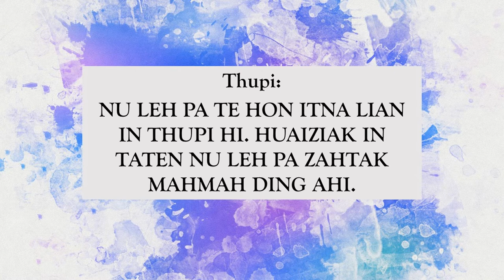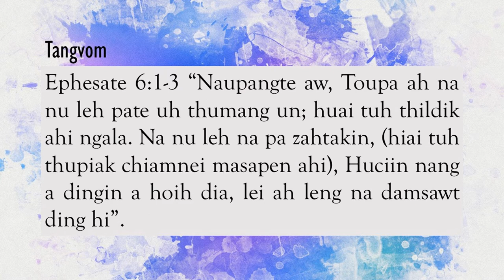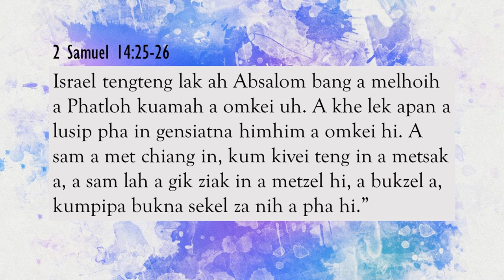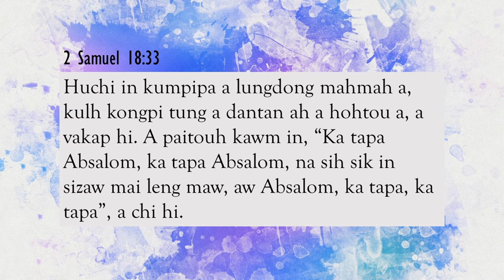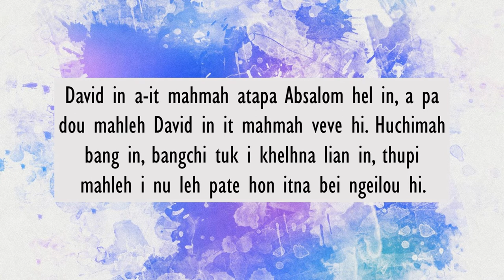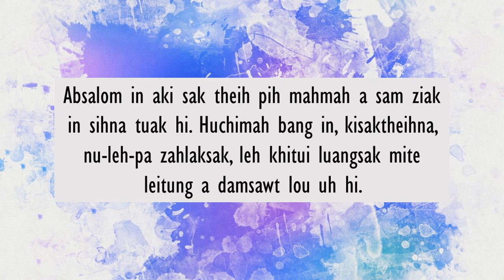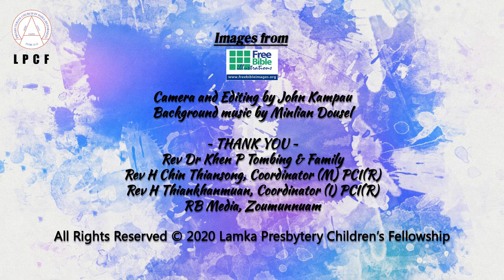Junior Kum Khatna: 12 - Absalom: Nu leh Pa Zahtak Poimohna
LPCF's Online Sunday School
Junior Kum Khatna
12 - Absalom: Nu leh Pa Zahtak Poimohna